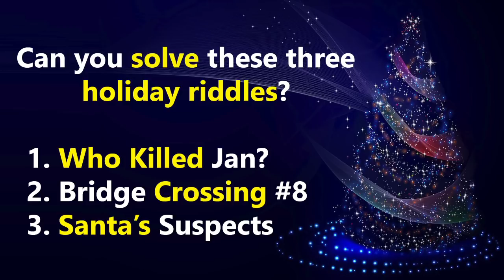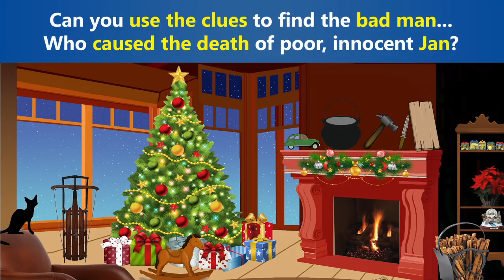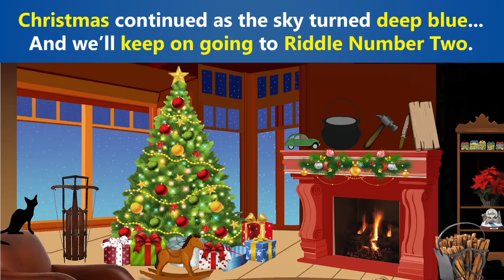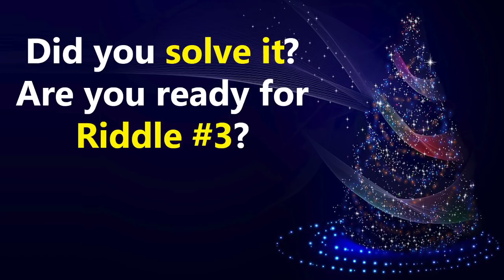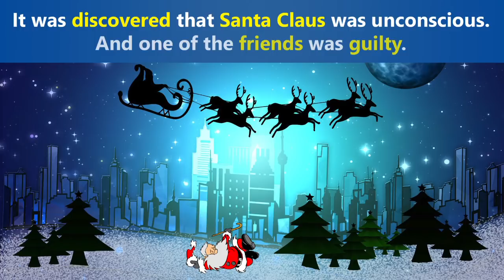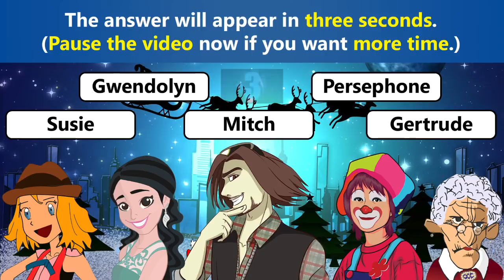3 Christmas Riddles (With a Murder Mystery Riddle NEVER Seen Before) | Mind Twist Riddles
Welcome to Mind Twist Riddles!

We've put together 3 riddles for Christmas just in time for the holidays. The first and last riddle have NEVER been seen before, and the middle riddle is an adaptation of a popular logic riddle.

The first riddle is a murder mystery. You'll need to figure out what the names of the clues have to do with the names of the suspects.

For the second riddle, you'll need to use your powers of logic and reasoning to solve this classic brain teaser.

In the third riddle, someone isn't telling the truth. Figure out the liar and you'll have the criminal.

Enjoy these Christmas-themed riddles (perhaps with a warm cup of eggnog and some holiday cheer)!

Let us know how you did by posting below!

All characters, images, objects, and backgrounds in this video are either original works that are owned by Mind Twist Riddles LLC or are in the public domain under a Creative Commons Zero (CC0) license and can be found at pixabay.com.